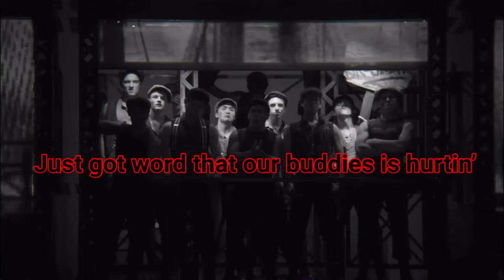Brooklyn’s Here - Newsies Lyrics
The lyrics to “Brooklyn’s Here” from Newsies.